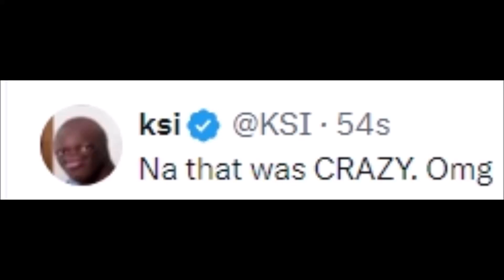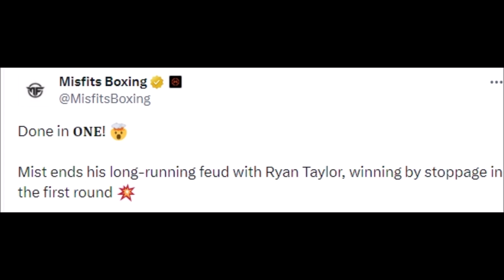INFLUENCERS REACT TO MIST KNOCKOUT RYAN TAYLOR | MISFITS 14 MIST VS RYAN TAYLOR REACTIONS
MMA Gear

Boxing Gloves

Mouth Guard

24 hour challenge ryan taylor,